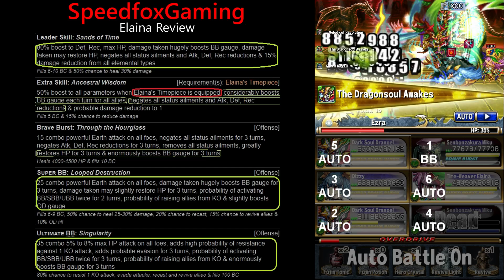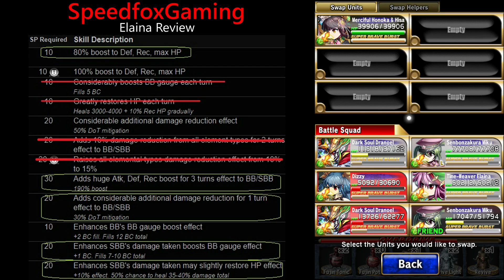Elaina Review - Revive OP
Checking out this free unit from Forgotten Magic.